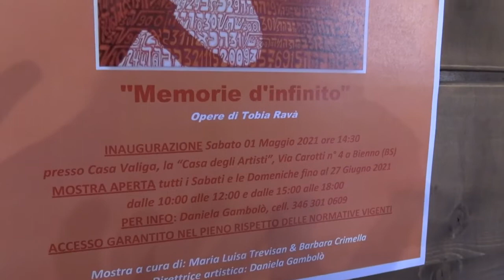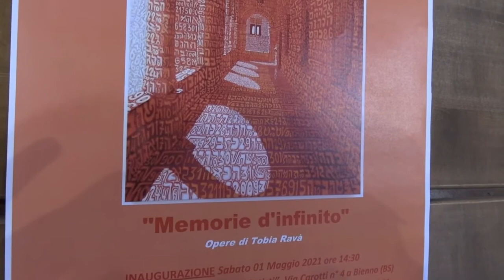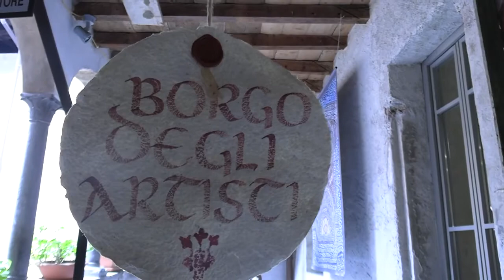A BIENNO LA MOSTRA “MEMORIE D’INFINITO”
Alla Casa degli Artisti di Bienno è allestita fino al 27 giugno la mostra “Memorie d’infinito” dell’artista veneziano Tobia Ravà, che testimonia come a Bienno la voglia di fare arte non si sia mai fermata nonostante le difficoltà.